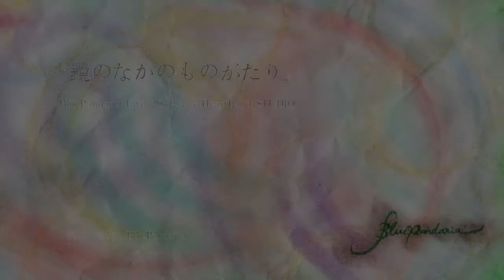『鏡のなかのものがたり』〜4〜 BluePandaria Live 2012.7.7 HeartLand STUDIO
『鏡のなかのものがたり』〜4〜
BluePandaria Live 2012.7.7 HeartLand STUDIO

人類の泉
カゾエウタ
３．１４　π
ひかりのうた

制作・著作　BluePandaria